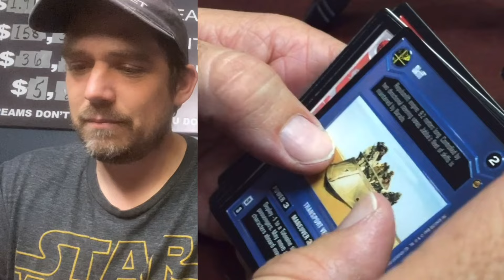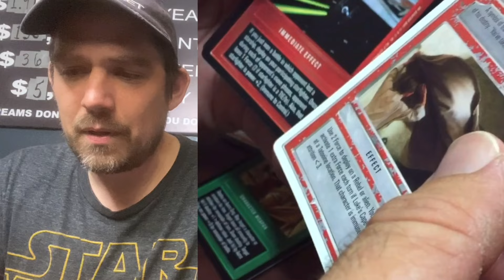1st Star Wars CCG reflections III opening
In this video I continue with opening Star Wars CCG items that came out after I had stoped collecting back in the day. Reflections three was the last reflections set to come out and second to last set that decipher put out before the loss of the license for the game.